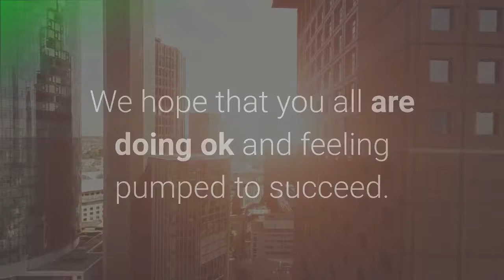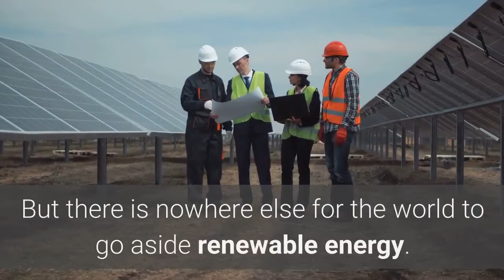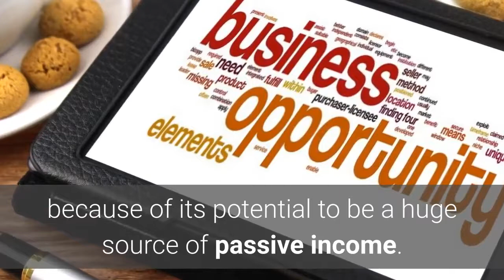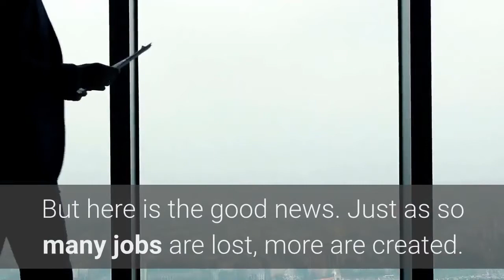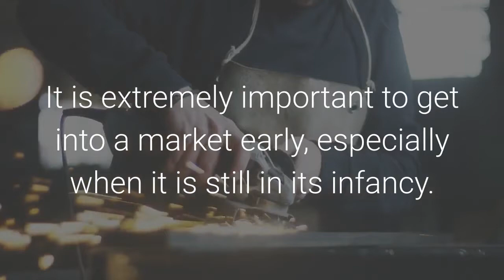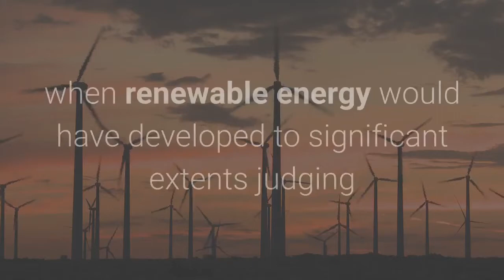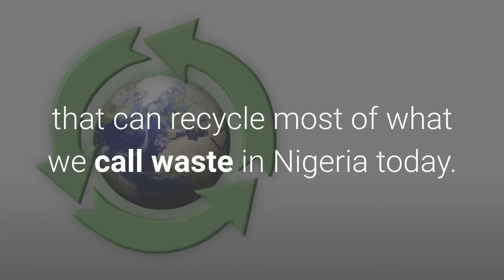Top 5 Tips on How to Make Money From Renewable Energy Industry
How to Make Money From Renewable Energy
TOP 5 TIPS ON HOW TO MAKE MONEY FROM RENEWABLE ENERGY
Do you think knowledge about the renewable energy sector is unnecessary? Think again. According to the United Nations environment program, investment in renewable energy in 2018 alone, hit $288.9 billion. The global renewable energy market was valued at $928.0 Billion in 2017 and is expected to reach $1.5 trillion by 2025. And even more money is being pumped into the industry in an attempt to slow down or bring to a halt the rate of emission of greenhouse gases. In this video, we are going to bring you insight into how you can make money from the renewable energy industry.
Welcome future millionaires to another episode on our channel. We hope that you all are doing ok and feeling pumped to succeed. Our goal on this channel is to bring you steps closer to your goal of becoming a millionaire by providing you with inspiration and information about wealth, business, and making money online.
So, without further ado, let’s get into the video.
NUMBER 1.
INVESTING.
One of the easiest ways to benefit from this industry is to invest in it. Very soon, nonrenewable sources of energy would become obsolete, causing a significant rise in the value of the renewable energy industry. The way to make money from investing is to catch trends. Investing $5000 into Uber or NetFlix during their infant years would have made you well over a million dollars today. It isn’t late to invest in renewable energy because it is still in its infancy. It is true that the renewable energy sector heavily depends on the government for funding at this stage. And it is considered a high-risk investment. But there is nowhere else for the world to go aside renewable energy. The continual use of non-renewable energy sources will lead to the eventual destruction of our planet. A lot of research findings are already available on the undeniable effects of green-house gases on planet earth. And countries are taking huge steps in reducing their carbon footprint by investing in renewable sources of energy like solar, wind, geothermal, biomass, hydropower, pyrolysis, recycled energy, and a few others. The USA, China, Germany, Brazil, Chile, Canada, and Australia are leading the renewable energy revolution.
Don’t get me wrong, aside from the government, a lot of companies and individuals have also made significant investments in renewable energy. In 2018, billionaire Michael Bloomberg invested a whopping $70 million into renewable energy. Notable world millionaires and billionaires have also invested a lot of money into this sector, partly because they want to change the world, but also because of its potential to be a huge source of passive income. We have two videos on stock investing on this channel, so I suggest you check it out after watching this video.
NUMBER 2.
GET INTO THE INDUSTRY.
 If you have a background in civil engineering, mechanical engineering, electrical and electronics engineering, or project management, then the renewable energy sector will be a good fit for you. Even if you don’t have a background in any of the above-mentioned disciplines, there is still a huge demand for people with a background in administrative disciplines. And if you still don’t fit into any of the above-mentioned categories, no problem. There are a lot of certification courses available that you can take and make a switch.
NUMBER 3.
SALES AND/OR MANUFACTURE OF RENEWABLE ENERGY PRODUCTS.
 Today, the sales of renewable energy products such as solar chargers, solar panels, micro-hydro systems, solar LED, light systems, power backup
systems etc. are not that profitable or popular, but as renewable energy becomes more widely used, it